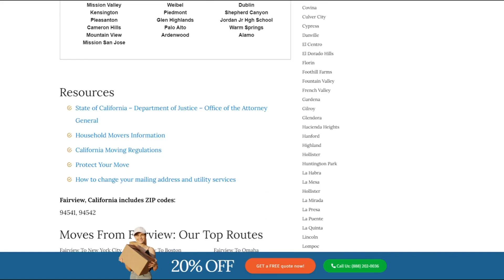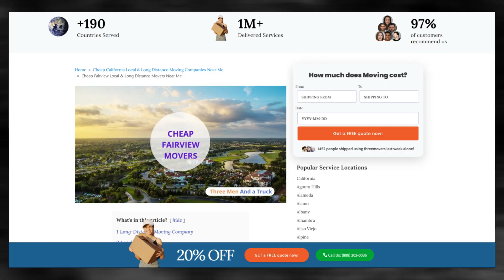Fairview's Reliable Moving Company | Affordable Fairview Moving Solutions |Benefits of Hiring Movers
Discover the industry-leading Fairview moving insights in our authoritative blog post!

Moving to or from Fairview can be a challenging experience, especially if you're moving a large number of belongings. Luckily, there are a variety of moving companies available that can help make the process smoother. One such company is Three Movers, a full-service comparison website that strives to provide professional moving services to customers from all walks of life.

The booking process with Three Movers is simple. All you need to do is fill out the quote form on their website or give them a call. Their team will swiftly evaluate your needs and implement the move effectively and in the most cost-effective way possible. From there, you can sit back and relax while Three Movers takes care of the rest.

Moving to or from Fairview can be a daunting task, but with Three Movers, you don't have to do it alone. Their team will arrive on the agreed-upon date and pack all your belongings into a moving truck. You'll receive regular updates while your items are in transit, so you'll always know where your belongings are.

In conclusion, whether you're moving to or from Fairview, Three Movers is here to help. With their experienced professionals, friendly customer care service, and affordable rates, Three Movers can make your move a success. Book your move today and enjoy a stress-free moving experience.